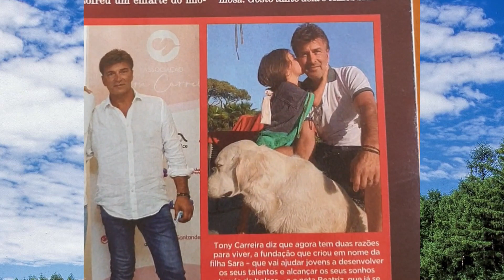Tony Carreira tem MEDO pelos filhos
Tema:

Depois de perder Sara, Tony Carreira tenta proteger os filhos de qualquer perigo

Os editores deste canal e deste vídeo NÃO têm qualquer ligação profissional ou pessoal com TONY CARREIRA ou com a sua família e o propósito destes videos é apenas a informação e ou diversão. Na edição dos vídeos utilizamos vídeos e imagens ilustrativas ou alusivas, em regra, assinaladas.

créditos:
Imagens e videos:
Tony Carreira instagram
Tony Carreira Facebook
Laura Figueiredo instagram
David Carreira Instagram
Revista TV GUIA